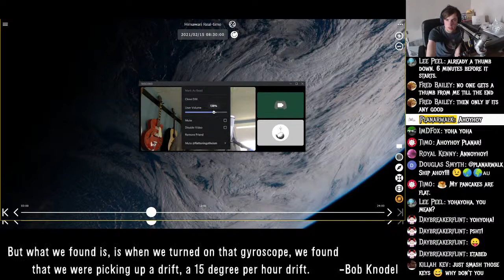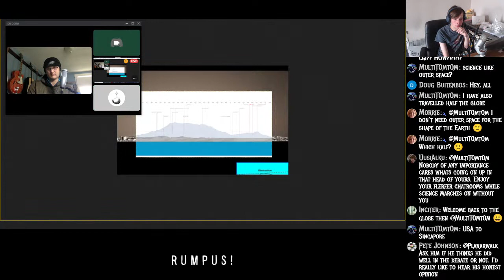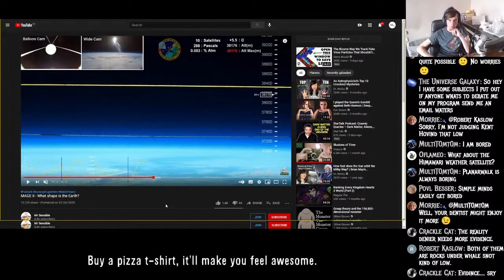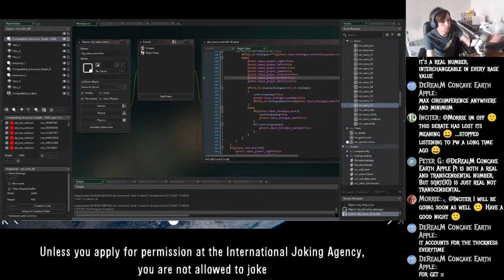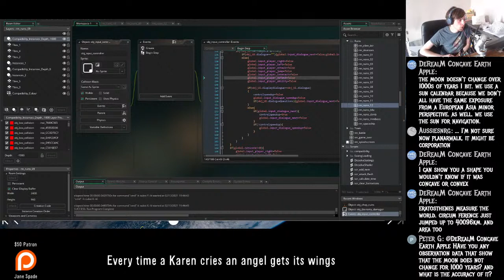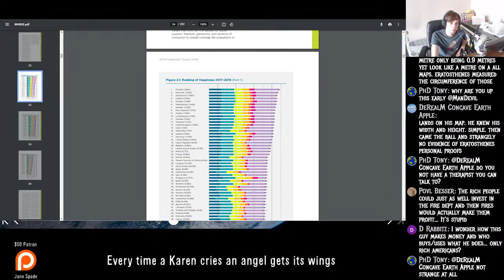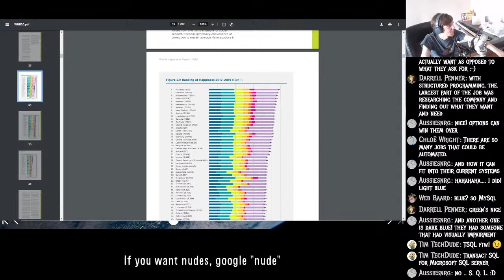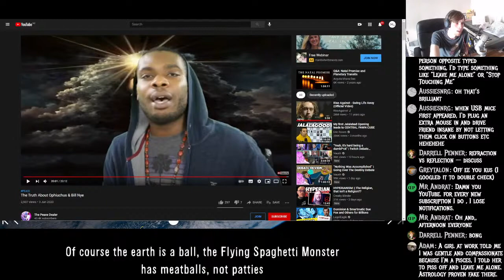Reverse Debate With A Flat Earther (Flattening Atheism)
A debate with a flat earther, but the roles are reversed.

$50 Patrons:
What Jesus
Hugh Jarsz
M.C.Nutkin
Jane Spade

$20 Patrons:
Wolfie
Morrie
The Friendly Antinatalist
Graymore Ghost
KidVicious

$10 Patrons:
FTFE
MCToon
CMDR Dark Light
Richard Wilkin
Sharon Handley
Troy Russell
Chuck Floyd
Nurthen Thurmpson

$5 Patrons:
Jay Peterson
Simon D.
Betsy Klein
Draconae
Nowpinion
Richard Chapman
Unexpected Cavemen
Stephen Litten
Steve Aldridge
Breezeblock
Steven De Bock
Mark
Scott H
William Foley
Felicity Ellis
KilianP
Steve Plegge
Tomasz Badach